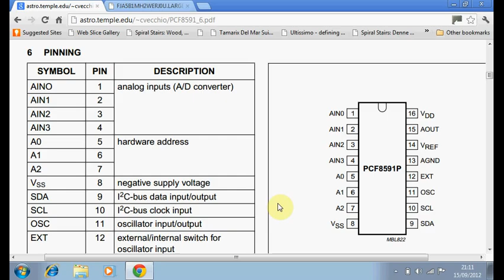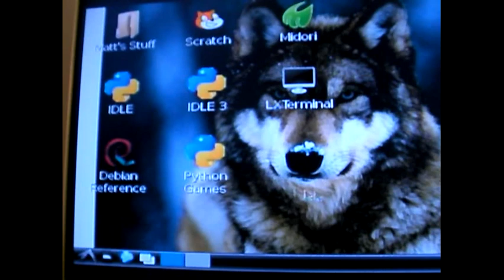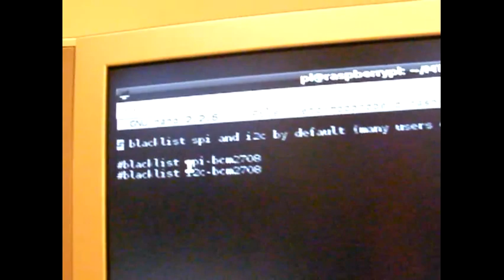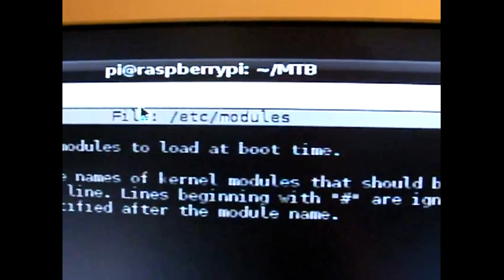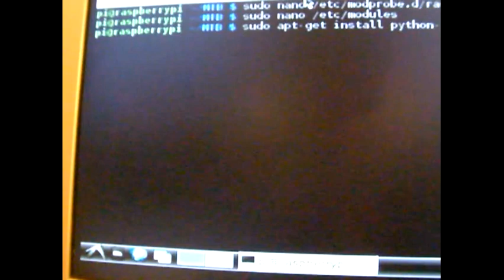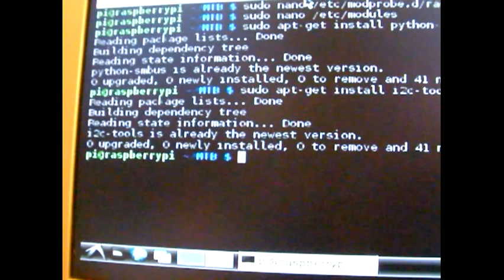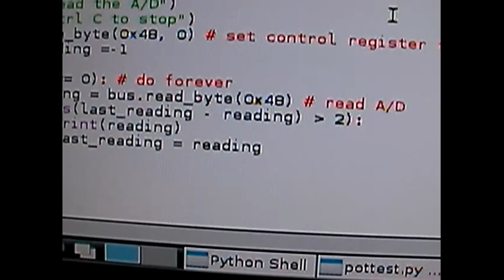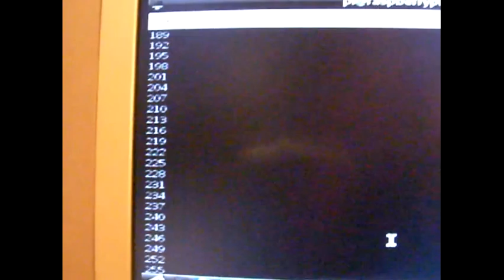Raspberry Pi - Reading Analogue inputs - Part 2 of 2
This is a tutorial on how to read analogue inputs on your Raspberry Pi using a PCF8591 analogue to digital converter...

Commands and code used:  (All credit has to go to forum member: Grumpy Mike)

Happy Piing
The Raspberry Pi Guy

NOTE: Somebody figured this out for me!:

This might be useful to mention : Your tutorial is for a Rev1 Pi. People who have a Rev2 Pi need to change the bus ID from bus = SMBus(0) to bus = SMBus(1) otherwise they will get an IOError since the bus has changed from Rev1 to Rev2. To fix the "Stuck on 128" problem several people mentioned in the comments : Do not connect the OSC (Pin 11) of the PCF8591 to ground simply leave it unconnected and the problem should be solved.